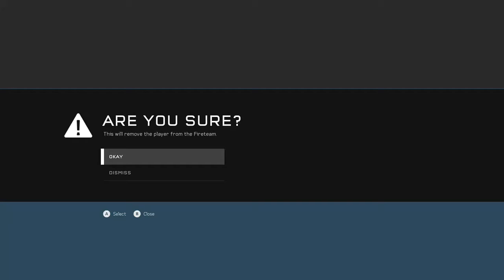The ultimate team